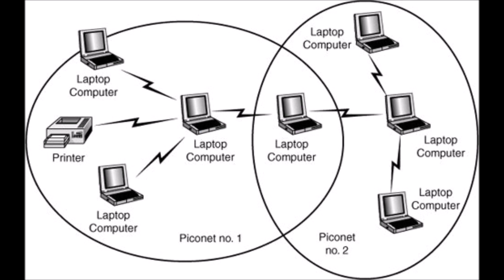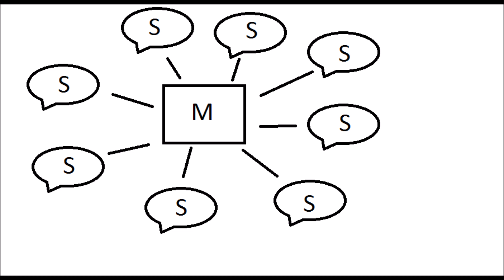Bluetooth Architecture and Layers of Bluetooth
There are two types of Bluetooth network

Piconets

Scatternets